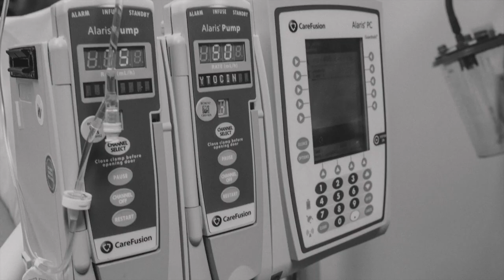Livia Leigh Birth Photography in Tampa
Ashley Yvonne Photography, a Local Florida Photographer in the Tampa Bay area specializing in Family and Children Photography, Portraits, Water Birth and Newborn Photography. The hospital birth session of Livia Leigh photographed by Ashley Yvonne Photography. Birth photographer in Tampa Bay, Florida. for more information.